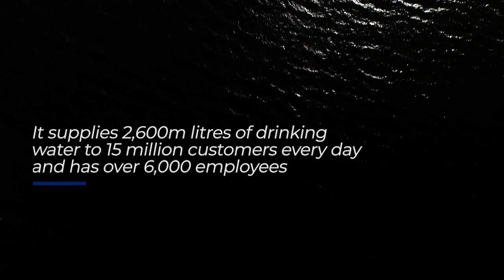Thames Water's Health, Safety & Wellbeing team talks to NEBOSH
Over 500 managers at Thames Water have completed the NEBOSH National General Certificate. The impact on safety culture and performance has been significant. They’ve reduced injuries, illness and high potential incidents leading to loss by more than 60% in 4 years.